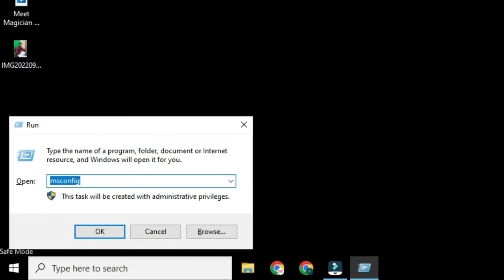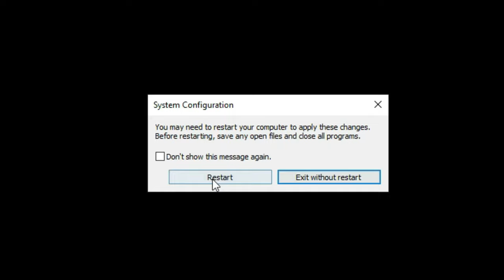PC & LAPTOP ME SAFE MODE KAISE HATAYE 2022 | How to remove safe mode on pc window 10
PC & LAPTOP ME SAFE MODE KAISE HATAYE WINDOW 10 | How to remove safe mode on pc window 10

quicKResearch@cm4
some Important products :

boya m1 mic
best tripod low price

PLEASE.

My Name is HASIM ALI I'm from Uttar pardesh (AYODHYA) .

COVERED TOPIC :

safe mode, windows 10, how to exit safe mode windows 10
safe mode windows 10
how to disable safe mode windows 10
how to disable safe mode on startup in windows 10